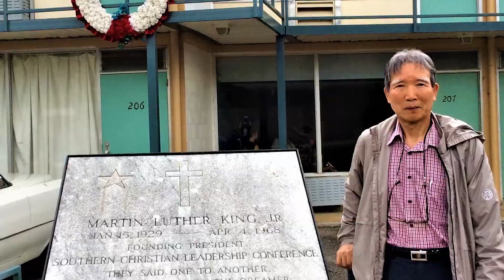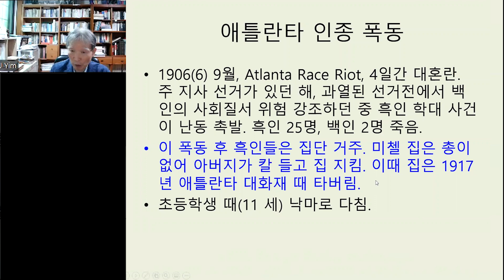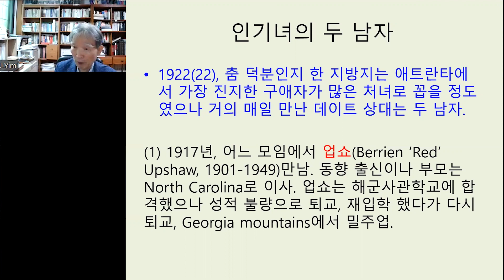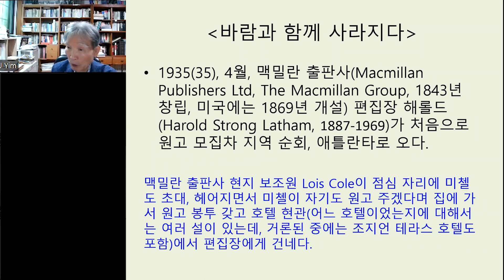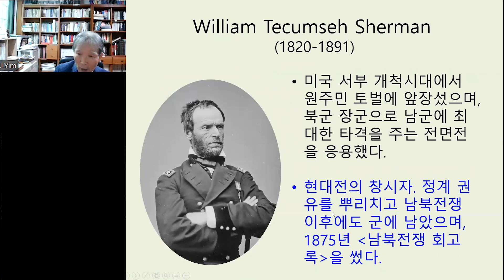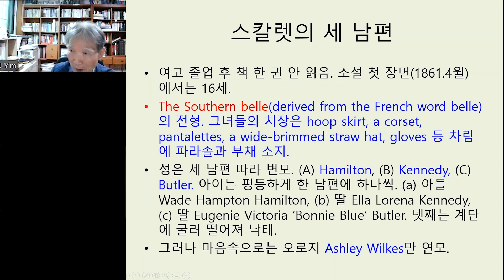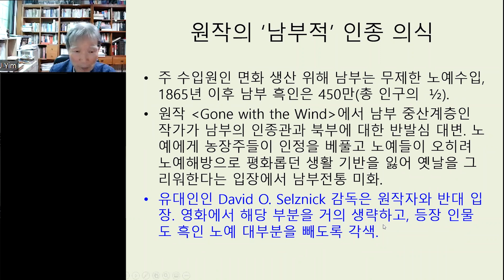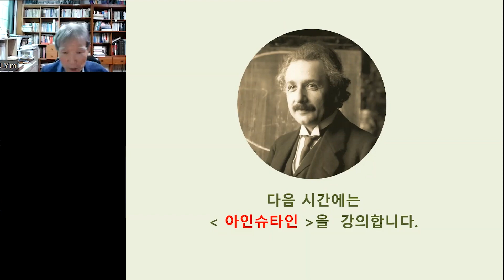미국의 역사와 문학기행(52) 마가렛 미첼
문학평론가

[미국의 역사와 문학기행]

– 마가렛 미첼